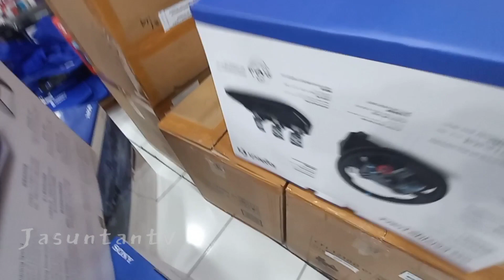ready ps5/ps4/xboxS/OLED/LITE||HARGA TERBARU 2023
assalamualaikum wr.wb

video kali ini jasuntantv mau infoin barang apa saja yg masuk pda tgl 26 january 2023 .. ada ps5/xbox/ps4/oled/lite

BEC (BANDUNG ELECTRONIC CENTER) Tepatnya di BEC LAMA LANTAI 2 BLOK G-10 TOKO GSSHOP

berikut kontak personnya
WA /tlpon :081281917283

ps5 resmi indonesia
resmi indonesia
playstation 5
playstation5 five
console game murah
nds i
3d s
gsshop shop bec
toko game murah bandung
barangunik bekas
god payless
ps4 second
bandung murah
harga switch lite
bandung jadul